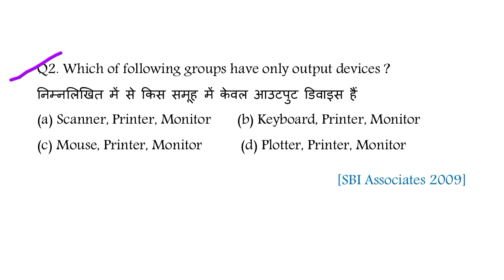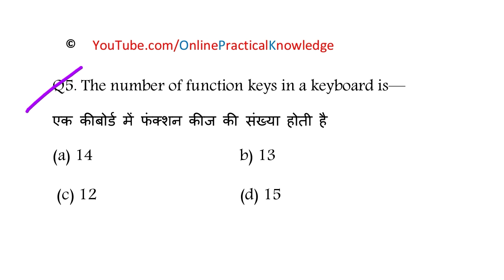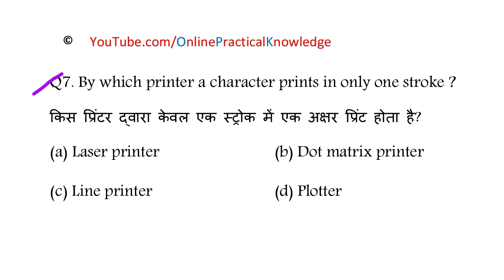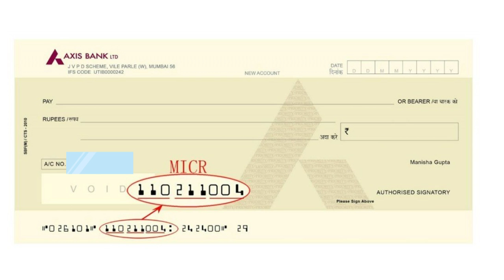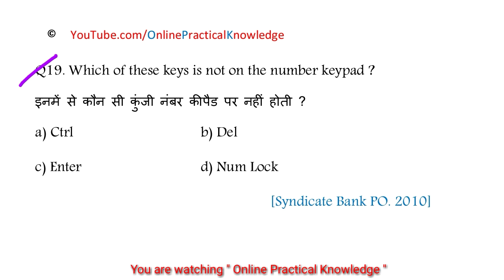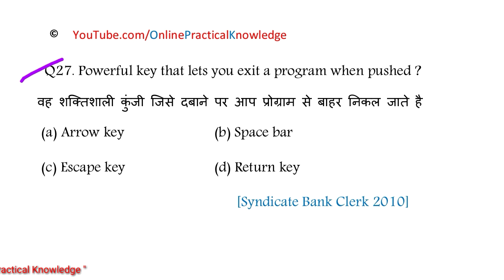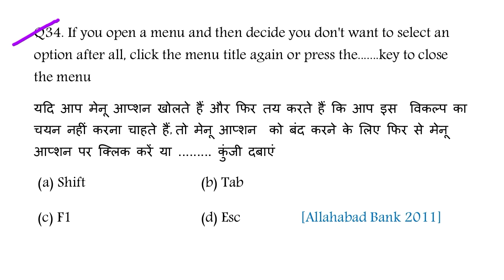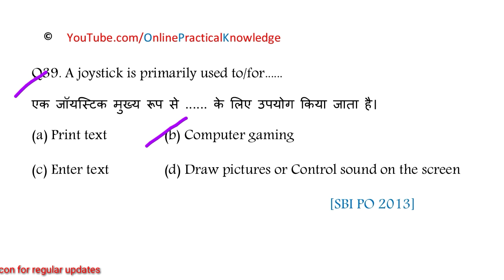Kurukshetra University clerk recruitment 2019, Kuk clerk, Input output device, chapter 3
COMPUTER FULL COURSE (CHAPTER WISE) :-

CHAPTER 6 ( Programming language) :- Available soon

CHAPTER 7 (Data Representation) :- Available soon

CHAPTER 8 ( Software) :- Available soon

CHAPTER 9 (Data Communication) :- Available soon

CHAPTER 10 (Internet) :- Available soon

CHAPTER 11 (Microsoft Windows) :- Available soon

CHAPTER 12 (MS Office) :- Available soon

CHAPTER 13 (Important Abbreviations related to Computer) :-  Available soon

CHAPTER 14 ( Computer Previous Year Hard Questions) :-  Available soon

मेरी अन्य वीडियो देखने के लिए नीचे दिए गए लिंक पर क्लिक करें

IMPORTANT SELF STUDY BOOKS FOR ALL COMPETITIVE EXAMS:-

INDIA GK :-

Complete India Gk Ghatna Chakra

Puja Samanya Gyan

Lucent GK English Medium

Lucent GK Hindi Medium

Kiran GK

Arihant GK

HISTORY :-

Complete Indian History Ghatna chakra

History of modern India Spectrum

History of modern india (Hindi) Spectrum :-

Ancient & Medieval India Mc Grow Hill

COMPLETE NCERT BOOKS :-

Hindi Medium

English Medium

ECONOMICS :-

Indian Economy (English medium)

Indian Economy (HIndi medium)

GEOGRAPHY :-

By DR. Khullar

By spectrum

India & World Geography

Geography of india

INDIAN POLITY

M LAXMIKANT (ENGLISH)

M LAXMIKANT (HINDI)

MATHS (QUANT)

KIRAN Publication

Rakesh Yadav

ENGLISH :-

KIRAN Publication

Mirror of common error (english medium)

Mirror of common error (hindi medium)

KD Campus Combo English Both set

RS Aggrawal Best English Book

REASONING :-

Kiran Publication

Verbal & Non verbal Reasoning

GENERAL SCIENCE :

Disha Publication 2019

CURRENT AFFAIRS :-

(ARIHANT ENGLISH MEDIUM 2019 )

(ARIHANT HINDI MEDIUM 2019 )

HARYANA GK WITH CURRENT AFFAIRS

Disha Publication 2019

Indian Art & Culture

By online practical knowledge.

What is MICR
What is OCR
what is bar code reader
What is OMR
Full form of MICR
Full form of OMR
Full form of OCR
What is input output device
Punjab Haryana high court clerk 2019
Haryana SSC computer important questions
Kurukshetra University phase 2 computer important questions
Kurukshetra University clerk exam 2019
Computer important questions for SSC CGL
SBI clerk computer questions 2019
SBI PO computer important questions
IBPS clerk exam computer questions
Computer expected questions
कंप्यूटर के बार बार पूछे जाने वाले प्रश्न
Computer ke important questions